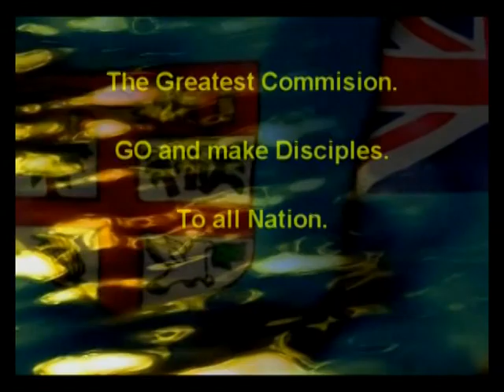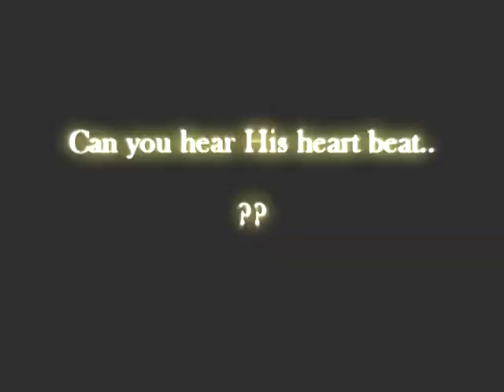Evangelism Explosion In Fiji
Fiji is getting ready for a new wave of evangelism.